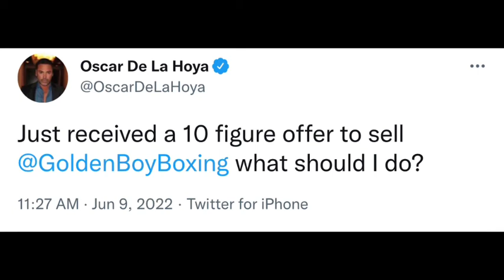Oscar De La Hoya offered a Billion Dollars for Golden Boy Boxing $1,000,000,000.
What is the true value of Golden Boy Boxing?